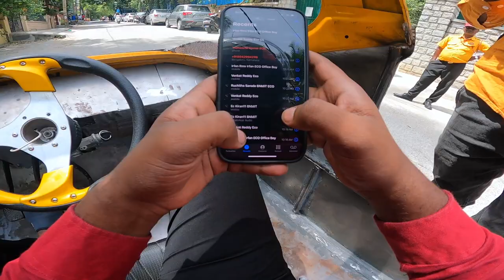ಹೊಸ College Project ನೋಡಿ ಹುಡುಗರು ಫಿಧಾ | New College Project ?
Hi Friends